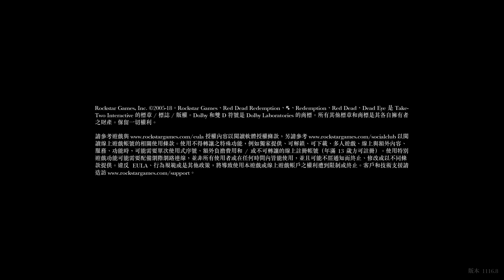【魯蛋】PS4 碧血狂殺2 11/4 (part1)